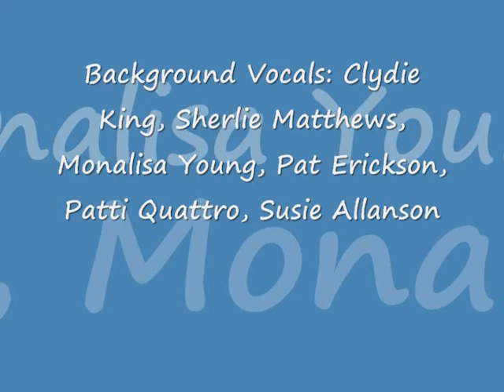Delaney Bramlett - Invitation To A Heartbreak (1977)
Stereo vinyl track co-written by Delaney & Billy Burnette; great background vocals include Clydie King, Sherlie Matthews, Susie Allanson.

From his 1977 OOP Prodigal (Motown Record Corp.) LP "Delaney & Friends - Class Reunion".